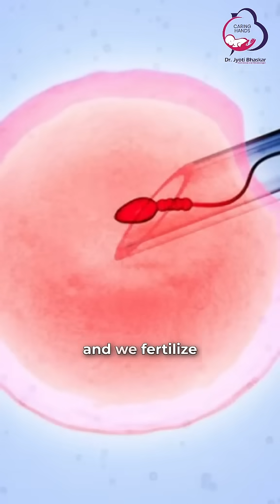Myth vs. Reality: Can You Choose Your Baby’s Gender Through IVF?